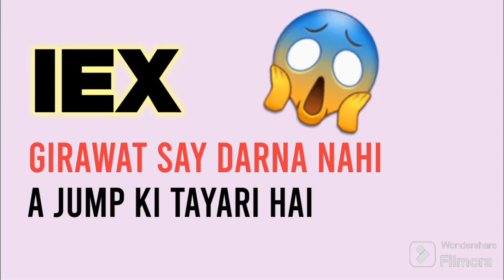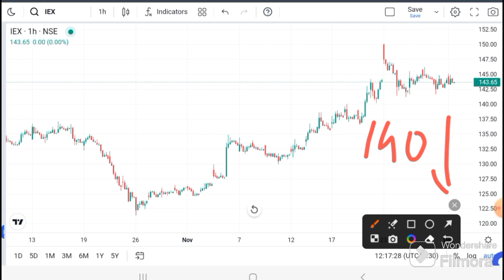IEX SHARE LATEST NEWS | IEX SHARE TARGET | IEX Latest News I IEX SHARE ANALYSIS